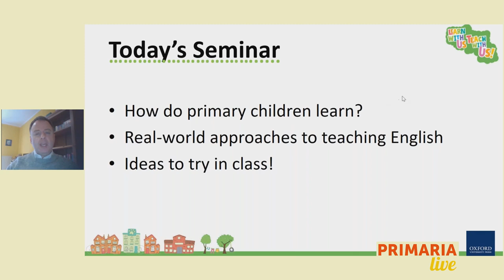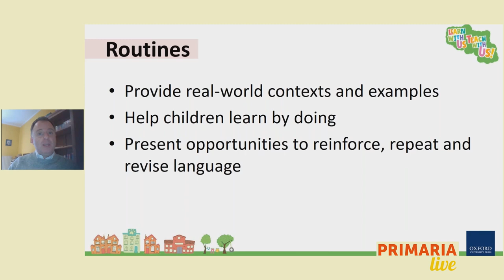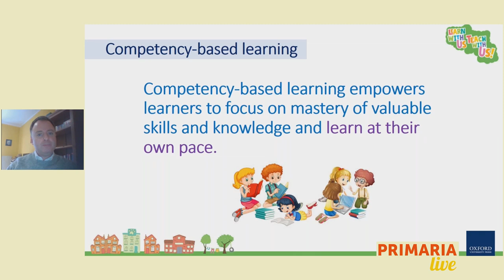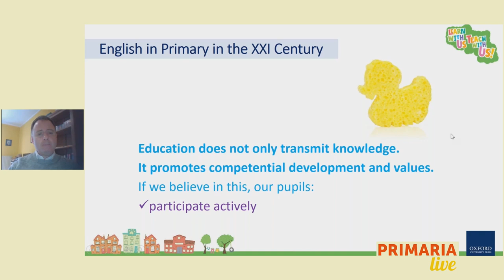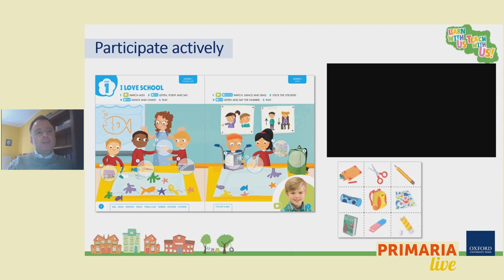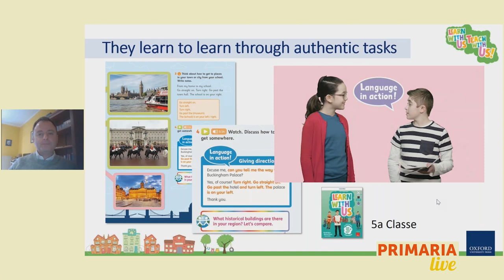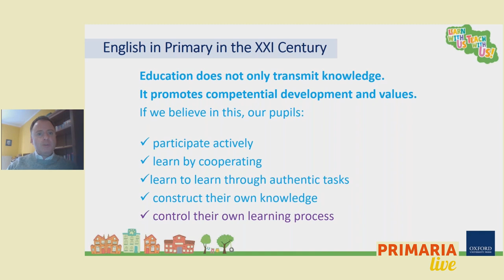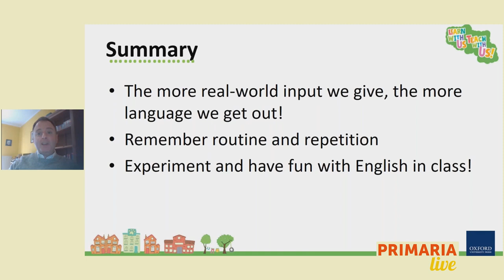Learn With Us, Teach With Us | Kieron Dowton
Kieron Downton è un insegnante qualificato per l’insegnamento della lingua inglese (TEFL) con molti anni di esperienza di insegnamento alle spalle. La sua esperienza si è svolta sia nel Regno Unito che in Italia sia con discenti di giovane età sia con studenti adulti. Attualmente è Consulente Pedagogico per Oxford University Press e in questo ruolo svolge una vasta attività di formazione professionale sull’insegnamento della lingua inglese.